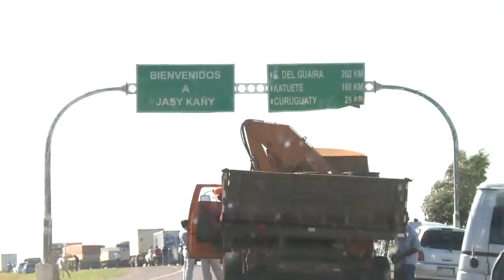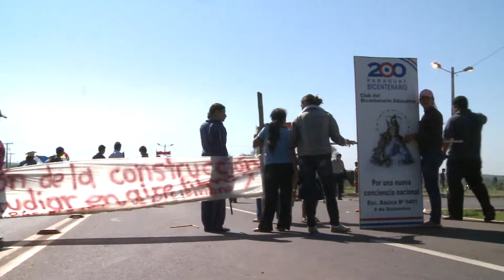Pobladores de Yasy Kañy llegan a un acuedo con el MEC y levantan bloqueo de ruta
Yasy Kañy, IP Paraguay (Eduardo Villalba, Alexis Arzamendia, enviados especiales).- Los pobladores de Yasy Kañy, Departamento de Canindeyú, llegaron a un acuerdo con las autoridades del Ministerio de Educación y decidieron abrir la Ruta 10, a la altura del kilómetro 230, luego de cerca de cuatro horas de bloqueo total.

La medida de fuerza comenzó aproximadamente a las 08:00, para exigir la culminación de las obras en una escuela pública de la localidad inciendiada hace más de un año.

Al lugar llegaron la viceministra de Educación, Oílda Ortega, y el viceministro de la Juventud, Daniel Burt, quienes firmaron un acuerdo con los pobladores, en el que el Estado se compromete a desembolsar 480 millones de guaraníes para continuar las obras en una semana,en la Escuela 8 de Diciembre, incendiada en junio del año pasado.

Una larga fila de vehículos se formó a ambos lados de la manifestación que duró cerca de cuatro horas.

IP/ndn